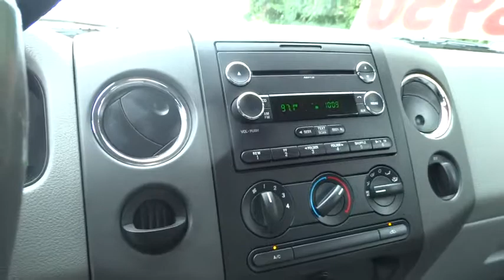2008 Ford F150 Regular Cab used, Los Angeles, Orange County, Pasadena, Ontario, Anaheim CA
2008 Ford F150 Regular Cab  - Stock#: G140470D - VIN#: 1FTRF12258KE97508

345 N. Citrus Ave